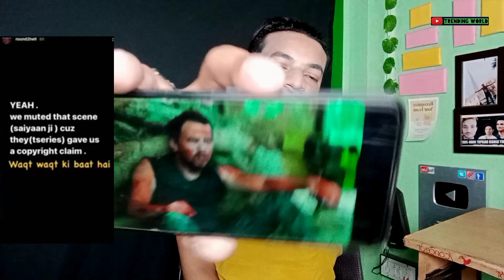Kyu Aya Round2Hell Ki Zombie Video Par Copyright ? T-Series Angry 😡 | Trending World